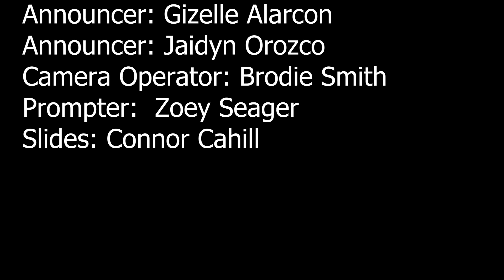May 5th 2023